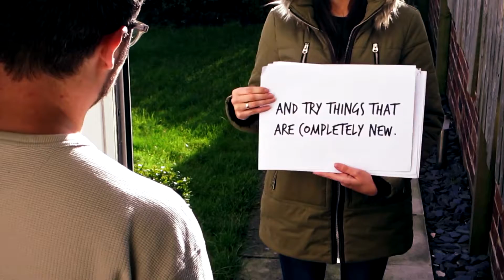Break up with Boring - Valentine's Day 2018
This valentinesday don’t settle for the mundane. Break up with Boring and head to Xscape for more action, choice, adventure and excitement! Do things you love. Do things you’ve never tried. Whatever you do MakeGreatYourXscape (Partners optional) - Here’s a little something we created for @xscapeyorkshire @xscapemk